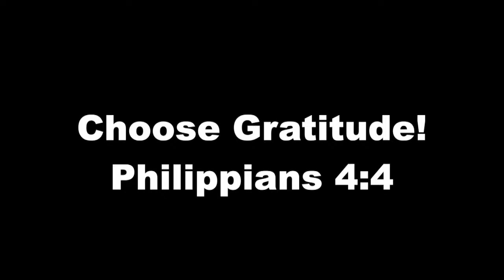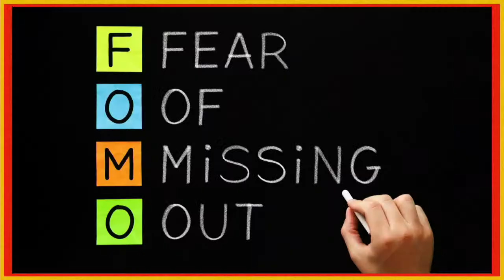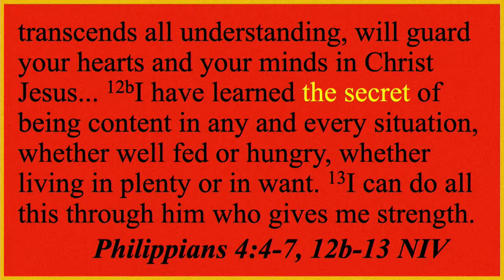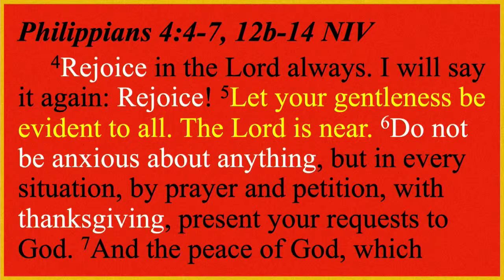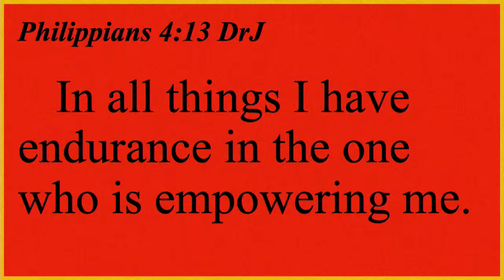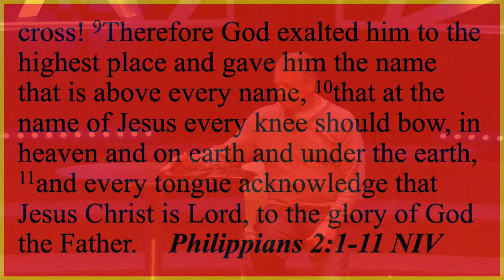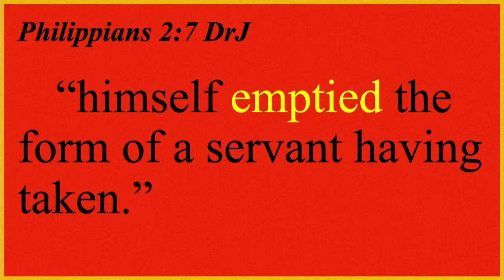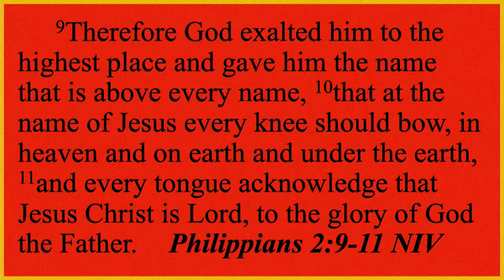11:15 Classic Service 10.18.20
This is the livestream of Columbia's weekly 11:15 service.

If you are new to Columbia, tell us who you are

If you want to give to the work you see God doing through Columbia, go